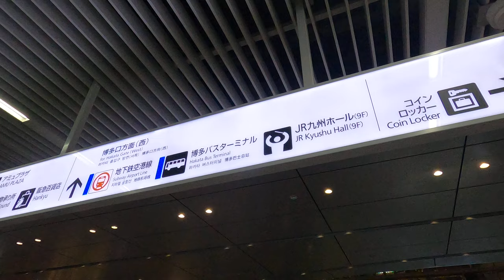[博多駅]三菱製車輪付きエスカレーター 1F↔2F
大阪のハービスENTで東芝製車輪付きエスカレーターを紹介したが、当チャンネルで三菱の車輪付きは初めてになる。東芝製とは構造が違うので、両方見比べてみると面白いかも。

2F→1Fのエスカレーターだけ車輪が回ってなかったのが残念なり。